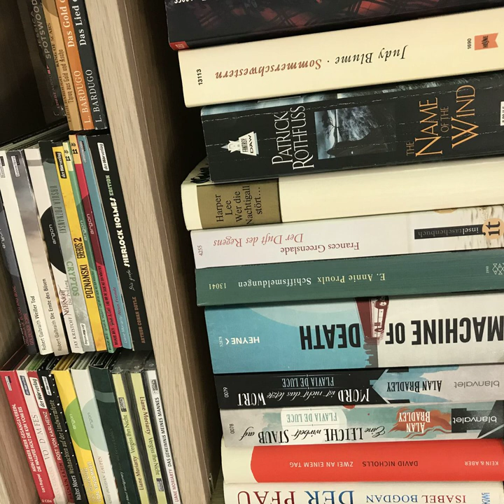bücherreich 199 – Anti-TBR-Tag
Es ist mal wieder Zeit für einen Buch-Tag!
Diesen hier habe ich auf dem YouTube-Kanal von „Nicole & her Books“ gefunden. Zur Verstärkung habe ich mal wieder meine Freundin Ramona um ihre Meinung gefragt.

Die Fragen lauten:

1. Ein allseits bekanntes und beliebtes Buch, das du nicht lesen möchtest?
2. Ein Klassiker oder ein berühmte/r Autor/Autorin, das oder den/die du nicht lesen möchtest?
3. Ein Autor/eine Autorin, dessen/deren Bücher du nicht lesen willst?
4. Ein problematischer Autor/eine problematische Autorin, dessen/deren Bücher du nicht lesen willst?
5. Ein Autor/eine Autorin, von dem oder der du schon einige Bücher gelesen hast und gemerkt hast, dass seine/ihre Bücher einfach nichts für dich sind?
6. Ein Genre, was dich einfach so überhaupt nicht interessiert und/oder wo du einfach nicht reingekommen bist?
7. Ein Buch auf dem SuB, das du niemals lesen wirst (kann gekauft und unhauled sein oder z.B. ausgeliehen und ungelesen zurückgegeben)
8. Eine Reihe, die du nicht lesen möchtest oder die du angefangen hast und nicht beenden wirst?
9. Eine Neuerscheinung, die du nicht lesen möchtest?

Dabei erwähnen wir folgende Bücher:

Die „Throne of Glass“-Reihe von Sarah J. Maas
Die „Eberhofer“-Reihe von Rita Falk, beginnend mit „Winterkartoffelknödel“
„Kaltblütig“ von Truman Capote
„Drachenläufer“ von Khaled Hosseini
„Dies ist kein Liebeslied“ und „Die entführte Prinzessin“ von Karen Duve - hier meinte ich eigentlich „Taxi“ von Karen Duve
Attila Hildmann
„Felidae“, „Die Tür“ und „Der eine ist stumm, der andere ein Blinder“ von Akif Pirinçci
„Angerichtet“ von Herman Koch
Sebastian Fitzek
Thomas Finn
Ben Aaronovitch
Die „Arkadien“-Reihe sowie „Die Alchimistin“ von Kai Meyer
„Die Falle“ von Melanie Raabe
Die App „Storygraph“, basierend auf Goodreads
„Der Medicus“ von Noah Gordon
„Die Päpstin“ von Donna W. Cross
„Die Chroniken von Azuhr - Der Verfluchte“ von Bernhard Hennen
Die „Maze Runner“-Trilogie von James Dashner
Die „The lies of Locke Lamora“-Reihe von Scott Lynch
Die „Das Reich der Sieben Höfe“-Reihe von Sarah J. Maas
Die „Chroniken der Unterwelt“-Reihe von Cassandra Clare
Die „Der dunkle Turm“-Reihe von Stephen King
Die „Hourglass“-Reihe von Myra McEntire
„Blood and Ash - Liebe kennt keine Grenzen“ von Jennifer L. Armentrout
„Der erste letzte Tag“ von Sebastian Fitzek
„Pfoten vom Tisch“ von Hape Kerkeling

Welche dieser Bücher kennt ihr und findet sie passend (oder auch unpassend) zu den Fragen? Welche Titel hättet ihr genannt? Fühlt euch gerne getaggt!
Eure Ilana